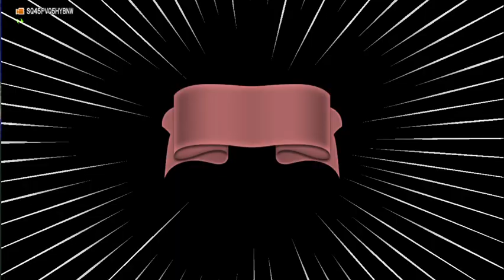【ドラクエ10】エイプリルフールイベント 2023 04 01